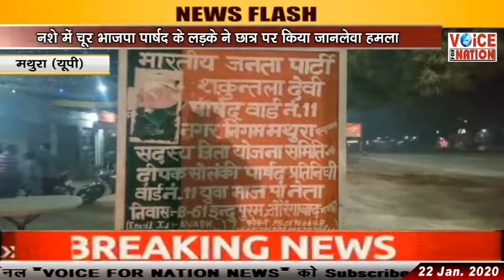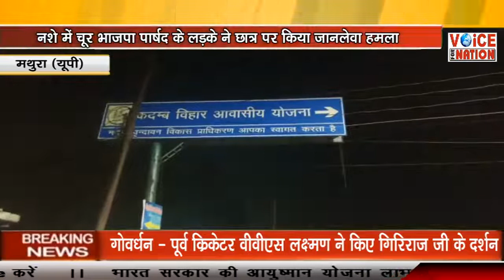MATHURA !! नशे में चूर भाजपा पार्षद के लड़के ने छात्र पर किया जानलेवा हमला !!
मथुरा । कहते हैं सत्ता के साथ साथ अगर अंगूर की बेटी का नशा हो जाए तो इंसान तीसरे आसमान पर होता है ऐसा ही एक मामला देखने को मिला थाना रिफाइनरी क्षेत्र अंतर्गत मथुरा वृन्दावन नगर निगम के वार्ड नंबर 11 में जहां से भाजपा पार्षद हैं शंकुतला देवी जिनके पुत्र दीपक सोलंकी द्वारा नशे में चूर होकर मंगलवार की शाम कोचिंग से लौट रहे मासूम छात्र पर जानलेवा हमला कर दिया गया। सूचना मिलते ही इलाके में हड़कंप मच गया। घटना कदम विहार कालोनी के रांची रोड़ स्थित बाटी बालों की टाल के पास की बताई जा रही है। जहां भाजपा पार्षद के बेटे दीपक सोलंकी ने अंगूर की बेटी के नशे में चूर होकर 12 वीं कक्षा के छात्र भानु पुत्र गोविन्द सिंह निवासी बाद गांव पर अपने साथियों सहित लाठी डंडों से जानलेवा हमला कर दिया है। घटना की सूचना मिलते ही मौके पर बाद चौकी प्रभारी ललिता कसाना पहुंच गए और मारपीट में घायल‌ हुए लड़के को तहरीर लेकर मेडीकल के लिए जिला अस्पताल भेज दिया गया है। पीड़ित भानु के पिता ने बताया कि नगर निगम के वार्ड नंबर 11 से भाजपा पार्षद शंकुतला देवी का पुत्र दीपक सोलंकी सत्ता व अंगूर की बेटी के नशे में चूर रहता है जिसने मंगलवार की शाम कोचिंग से लौट रहे छात्र पर जानलेवा हमला भी किया है। पीड़ित के पिता ने बताया कि पार्षद का बेटा दीपक सोलंकी पूर्व में भी ऐसी हरकतों के चलते जेल काट चुका है। सबसे बड़ी हैरानी वाली बात यह है कि जनता जिन प्रतिनिधियों को विकास के लिए चुनती है वहीं लोग उनका शोषण करना शुरू कर देते हैं। रिफाइनरी पुलिस ने पीड़ित की तहरीर पर मुकदमा दर्ज कर आरोपी की तलाश शुरू कर दी है।